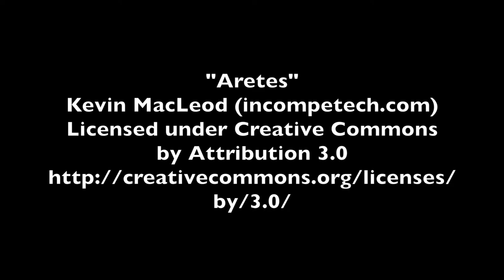NABA Butterfly Photos